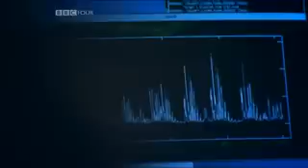Cosmic Time 6 of 6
Part 4: Cosmic Time
We've always structured our lives based on an unchanging past and a predictable and ordered future. But atomic and cosmic discoveries have changed all that. What is time itself? And will it ever end?